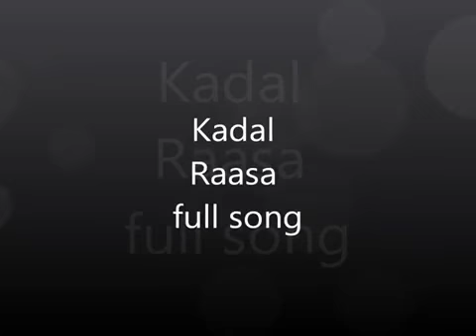KADAL RASA mariyaan movie REMIX song by dj blast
KADAL RASA mariyaan movie REMIX song by dj blast, LAYA productions, jaffna